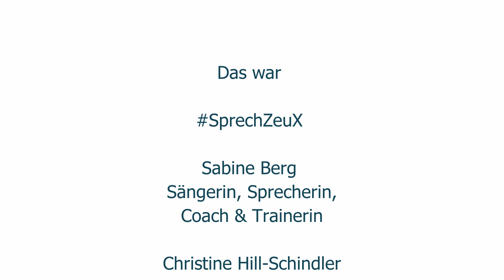Klamotte & Frisur als Statement – wie unser Äußeres für uns spricht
Klamotte & Frisur als Statement – wie unser Äußeres für uns spricht#sprechzeux    - Stimme, Präsenz und Kommunikation

Unsere Sommerpause ist vorbei und weiter geht es mit der Präsenz. Diesmal beschäftigen wir uns mit Statements. Statements beispielsweise bei Frisuren – ich sage nur Pipi Langstrumpf, bei Schirmen, Schuhen, Taschen oder noch viel häufiger bei der Kleidung. Das sind ungewollte oder sicher oft auch gewollte Statements. Zum Beispiel weil das Hersteller-Logo an sehr präsenter Stelle auf der rechten Brustseite bei Oberbekleidung oder an der Seiter der Schuhe, auf Taschenschnallen oder ähnlichem zu sehen ist. Wer kennt nicht die Streifen an der Seite auf Sporthosen, das Krokodil auf Schweißbändern oder die springende Großkatze auf der Sporttasche. Beispiele gäbe es da noch jede Menge.
Es gibt aber eben auch die T-Shirts, wie sie Christine gerne trägt, die mit einem sehr bewusst ausgesuchten Statement bedruckt werden. Ob es das Einhorn ist mit dem Hinweis auf das Geburtstagskind, Sprüche wie „There’s no Planet B“ oder einfach ein Peace-Zeichen. Da treffen wir eine sehr bewusste Wahl oder werden schlicht damit beschenkt. Dazu zählen natürlich auch Shirts, Schals oder Hoodies, die als Merchandise Artikel genutzt und verkauft werden. In meinem Falls von Konzerten und Musikern, die ich sehr schätze. Da hätte ich einiges von Kamelot über Golden Earing, Scorpions, ACDC bis zu Nils Landgren und der Funk Unit. Ich könnte natürlich auch das T-Shirt unserer Band Simply Impossible tragen und dann gleich Werbung für uns als Cover-Band machen. Meines ziert übrigens ein Mikrofon, Simones, unserer Schlagzeugerin, Sticks, und für die Jungs gabs Gitarren.
Oder wir kaufen Dinge, wie in meinem Fall Tücher und Schals oder mein Lieblingsschirm, die mit einem Gemälde eines berühmten Malers oder Grafikers bedruckt sind. Ob die Mohnblüten von Nolde auf einem Seidentuch, ein Banksy Bild auf einem T-Shirt oder ein Mondrian Motiv auf meinem Schirm. Auch Statements, die wieder ein kleines oder größeres Stück weit unsere Kommunikation unterstützen oder manchmal auch topedieren. Ich denke da an des niedliche Einhorn-Shirt mit Regenbogenmähne und dem Satz „Heute habe ich Geburtstag“ von Christine, dass bei einem Vortrag vor einem eher steiferen Publikum sicher zumindest zu einem „wo bleibt den die Referentin“ oder „wer ist der Clown“ führen könnte. Wobei auch das für mich fast schon einen besonderen Reiz hätte. Schließlich lautet mein Slogan, „Werden sie merkwürdig!“… so bleiben sie im Gedächtnis“, also würdig sein, dass der andere sich uns merkt eben. Na ja und das besagte Einhorn Shirt wäre sicher merkwürdig.
Diese Shirts oder anderen Kleidungsstücke sagen viel über uns aus, sprechen für uns und verbinden oder trennen uns vom Gegenüber. Der Fußballclub, die Band, die eigene Philosophie. Wir zeigen damit teilweise deutlich, wofür wir stehen, wollen vielleicht aufrütteln oder mahnen und zeigen klare Kante. Wir zeigen also Präsenz.
Am 24. September geht es bei SprechZeuX nochmal mit dem Präsenz-Thema weiter. Seid also wieder dabei. Und schickt uns gern mal Fotos eurer Statements-Shirts zu. Ich bin gespannt, was ihr so alles tragt.

Impressum
Herausgeber:
64295 Darmstadt
Verantwortlich für den redaktionellen Inhalt gemäß § 55 Abs. 2 RStV:
Sabine Berg